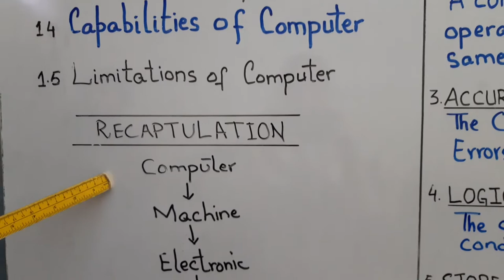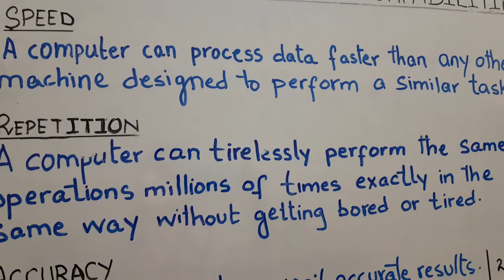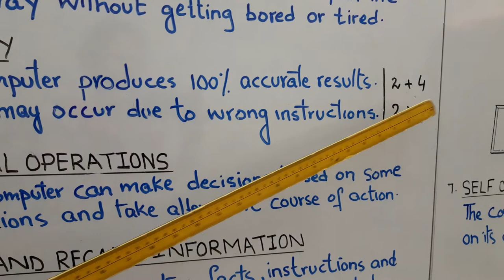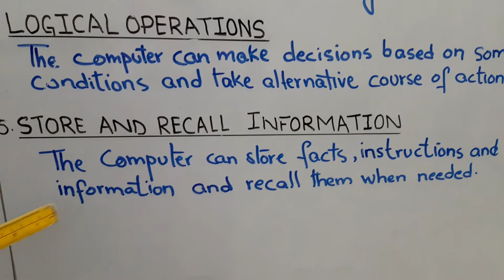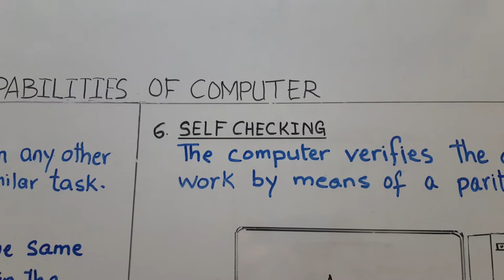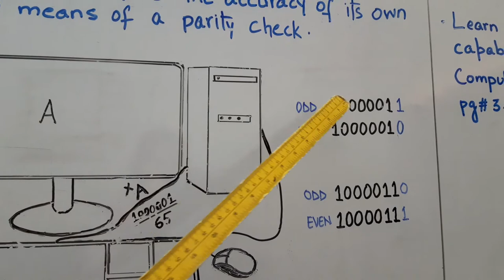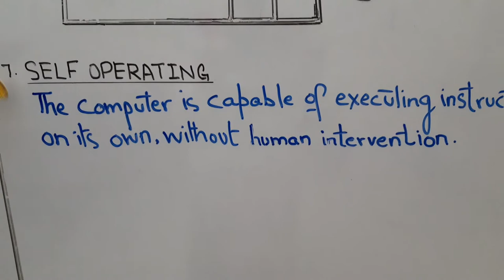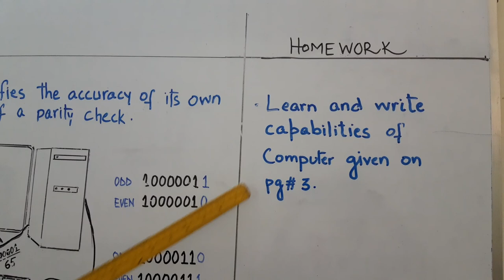IX Computer Topic Capabilities of Computer 29-05-2021 Session (2021-2022)